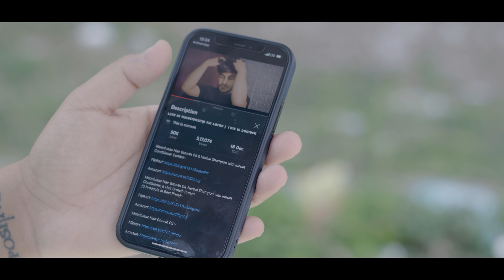Landlord Ki Beti Se Pyaar | Ep03- Khulaasa | New Web Series | This is Sumesh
Muuchstac Hair Growth Oil & Herbal Shampoo with Inbuilt Conditioner Combo:-

Muuchstac Hair Growth Oil :-

Muuchstac Hair Growth Oil & Herbal Shampoo with Inbuilt Conditioner Amazon Dubai :

Muuchstac Hair Growth Oil (Dubai)

Cast:-
Sumesh
Poonam Raheja
Mridula mahajan
Kuku Diwan
Paaras Mehra
harshit

Written By :- Sumesh

Dialogue By :- Sumesh

D.O.P :- Jatin Bansal

Editing :- Sahil Arora

Spot :- Vishal

Ad :- Paras mehra

Art Work on set :- Team Sumesh

Thumbnail Art :- Vishal Rana (PHOENIX)

Casting By :- Casting_Hubb (Tanuj Singla Ricky)

Produced by - Sumesh

Executive Producer :- Poonam Raheja
Join us on social media accounts :-